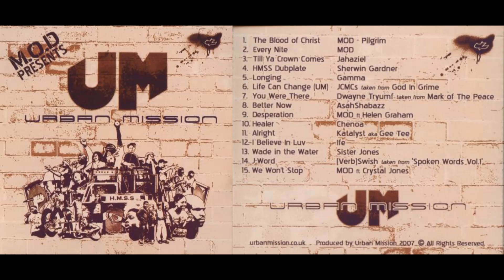12. I Believe In Luv - Ife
12. I Believe In Luv - Ife
M.O.D Presents: Urban Mission (2007)